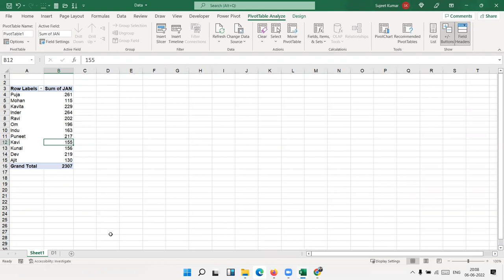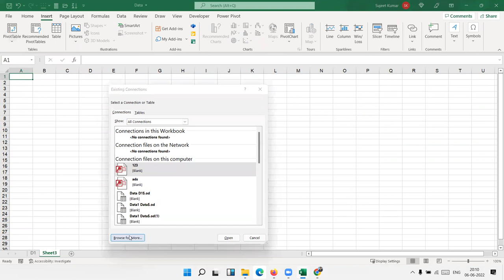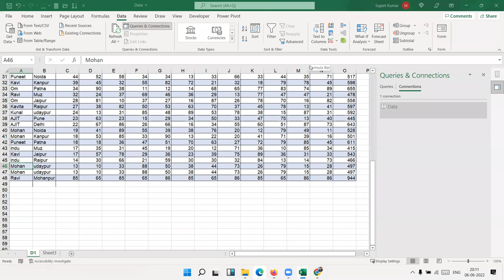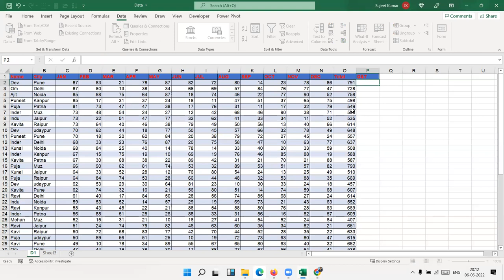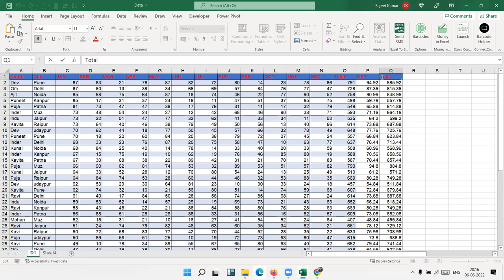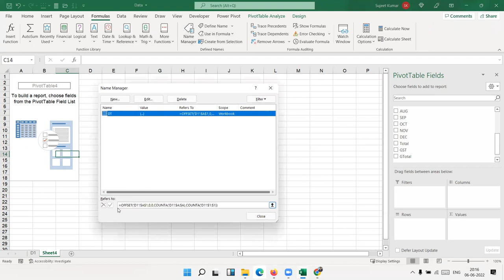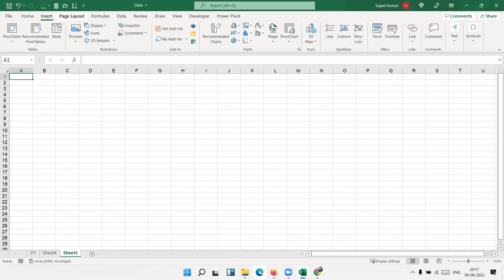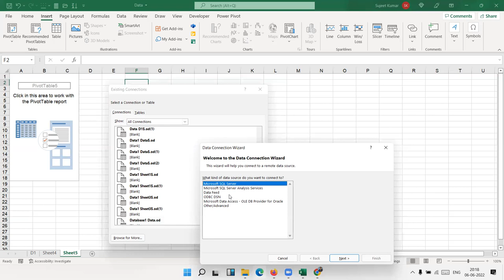External pivot table - IPT Excel School